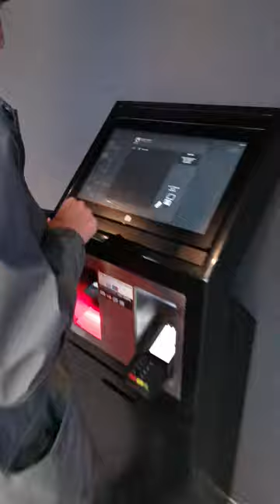Super EXPENSIVE Movie night in Denmark!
Socials

-Hey there! My name is Jeevan. Am a British/Indian student studying medicine in Poland.
-Moving to another country to study is one crazy adventure, so join me on my journey.
-Finally, I hope to help aspiring doctors in knowing that there is always a 2nd chance into getting into Med school.